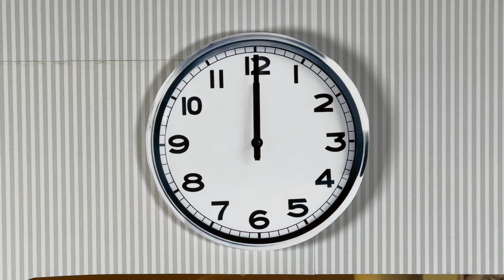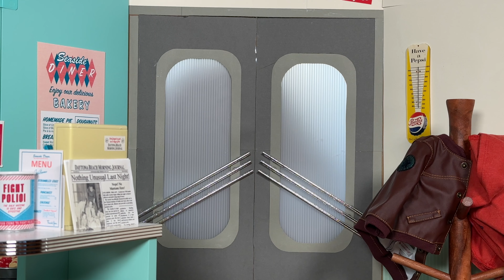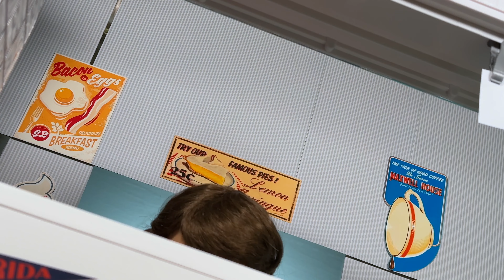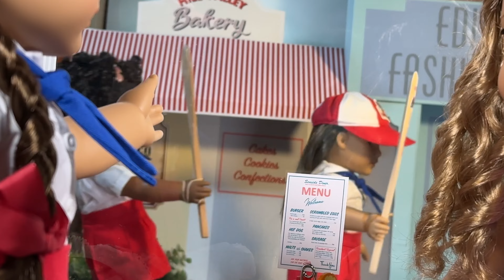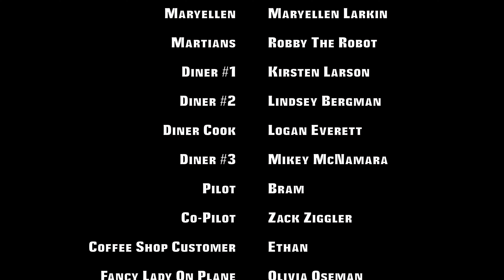Invasion From Mars! (American Girl Doll Movie) Short Horror-Comedy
Get ready for a wild ride in this one-of-a-kind American Girl doll horror-comedy movie! In Invasion From Mars, your favorite American Girl dolls are caught in a hilarious yet spooky adventure when an alien invasion threatens to take over their world. This quirky, fun-filled AG doll movie blends the charm of the beloved doll collection with the thrill of sci-fi horror, creating a must-watch experience for adult collectors and American Girl enthusiasts alike.

If you’re a fan of American Girl dolls, this film will bring your cherished collection to life in a way you’ve never seen before. Join our characters as they face off against Martian invaders in a story packed with humor, suspense, and plenty of doll drama. Whether you're an adult doll collector, an American Girl fan, or just looking for something unique, this movie has something for everyone.

Don’t forget to hit the subscribe button and turn on notifications so you never miss more amazing content on American Girl dolls, including DIY doll tutorials, unboxings, and more doll-themed adventures. Join the growing community of passionate American Girl collectors, and dive into the fun world of American Girl doll horror-comedy today!

This channel and all of its videos are made for a General Audience and not “directed to children” within the meaning of Title 16 C.F.R. §312.2, and are not intended specifically for children under 13 years of age. Doll Whirled and its owner (collectively referred to as “Channel”) does not collect any information from children under 13 years of age and expressly denies permission to any third-party seeking to collect information from children under 13 years of age on behalf of Channel.